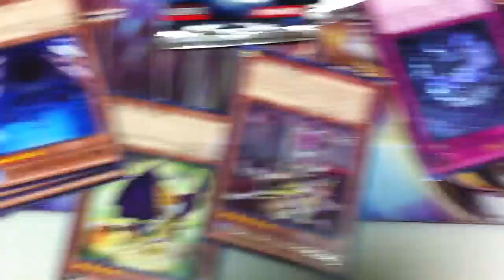My Friend Steven Opening Some Yugioh Prize Packs at Locals